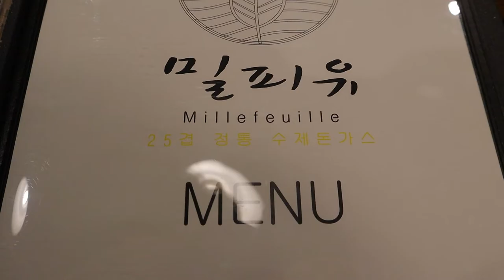명동에서 먹는 바삭바삭한 25겹 수제돈까스집 밀피유, 明洞トンカツ, Korean Food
🔔 Subscription
💰 Price
KRW 9,000 ~ 11,000 won